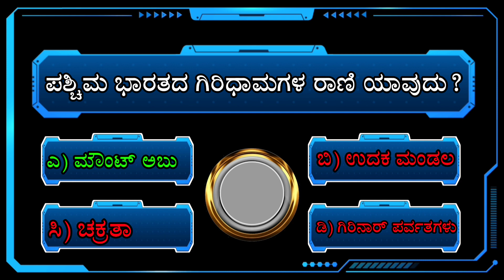GK questions and answers in Kannada | ಸಾಮಾನ್ಯ ಜ್ಞಾನ ಕನ್ನಡ | ರಸ ಪ್ರಶ್ನೆ | Quiz Boat | Part-36